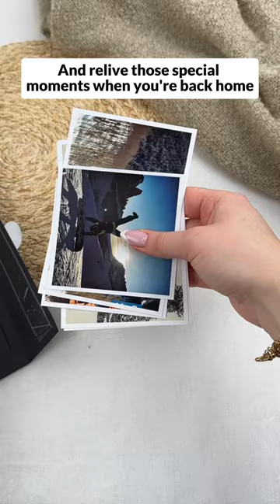Turn moments into lasting memories with photo prints!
Print out your vacation photos with kikkie and let the joy of your holiday last a little longer.